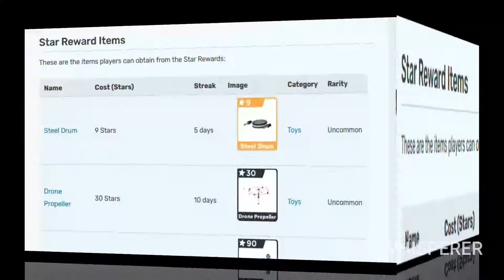How To Get RICH in Adopt me, Roblox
Hi Friends! Hope you enjoyed my video and found it useful!!

Frost Fury & Adopt Me Pets, WHO BREAKS THE SPELL? -Turn Frog To Human in Adopt Me Roblox!